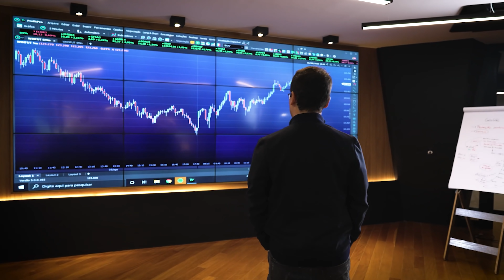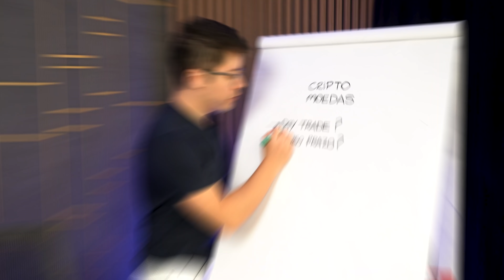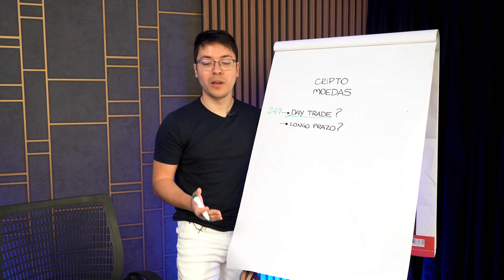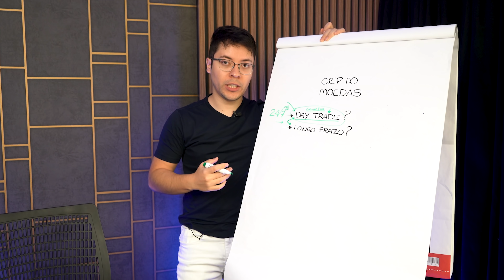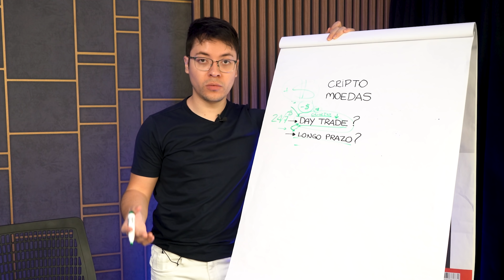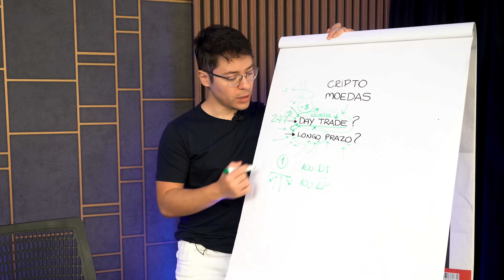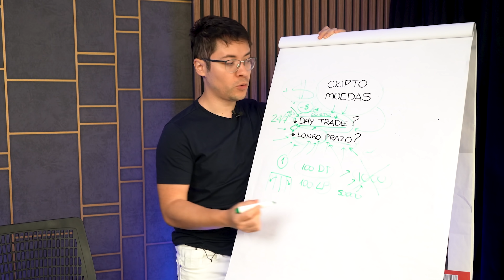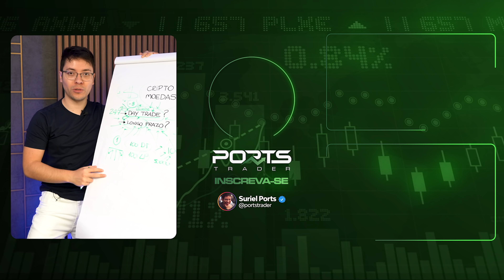Criptomoedas: Day Trade ou Segurar a Longo Prazo?